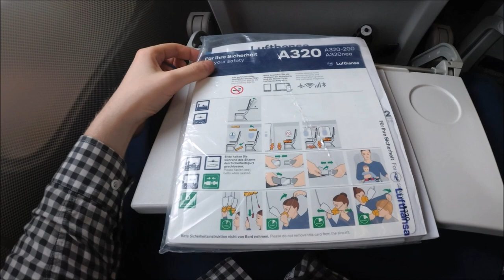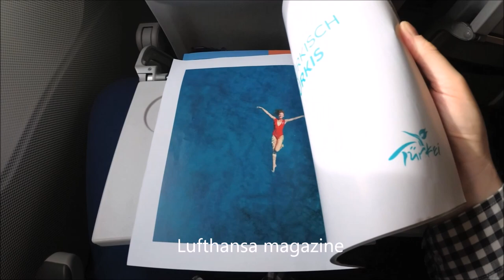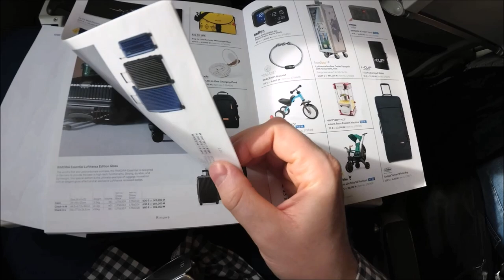Lufthansa: Airbus A320 | Economy Class | Prague to Munich | PRG - MUC | Flight Report ✈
Lufthansa: Airbus A320 Economy Class flight review from window seat 6A.
Full flight experience (boarding, takeoff, snack, landing and some more).

✈ Flight Data:

Airline: Lufthansa
Class: Economy
Aircraft: Airbus A320 [D-AIPH]
Route: Prague to Munich [PRG to MUC]
Flight Number: LH1689
Date: 19th Feb 2020
Seat: 6A